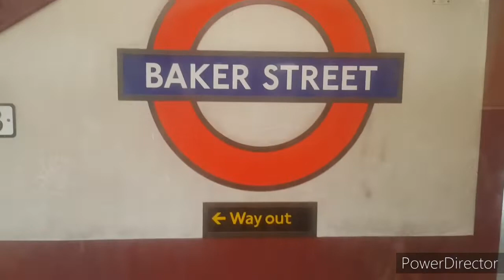Metropolitan Line S8 Stock journey from King's Cross St. Pancras to Baker Street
Start: King's Cross St. Pancras
Euston Road
Great Portland Street
End: Baker Street

I did followed TfL's coronavirus rules, I wore a face covering  whilst making this video